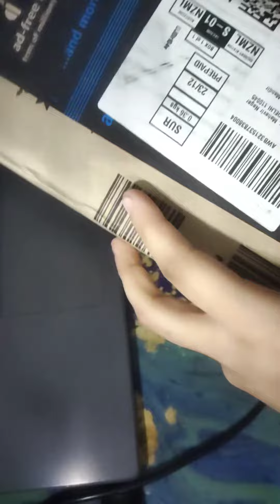Secret Santa Gift 🎁